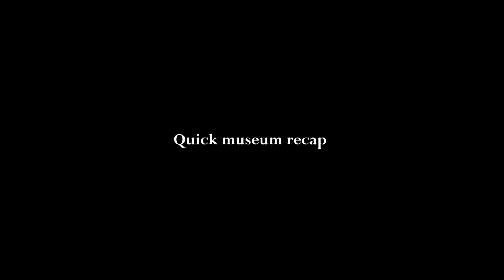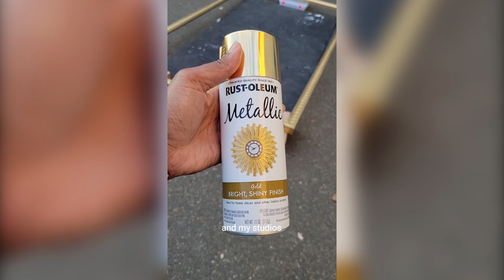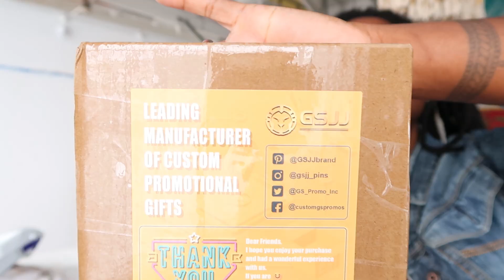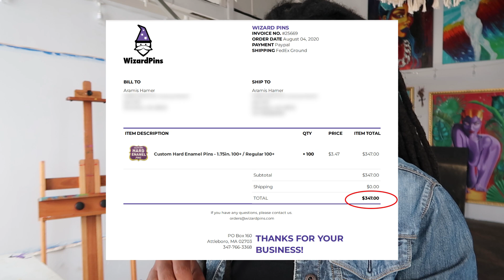[healing diaries] I gained self love, but NOW I lost my drive: finding motivation in a new way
I'm so happy to be back! Let's dive in 💕
[healing diaries] I finally love myself, but now I lost my drive: finding motivation in a new way
00:00 Welcome back & new art
02:23 Art museum installation & recap
05:00 Unpacking art prints & chat about losing my motivation
07:48 Where I'm at on my healing journey
10:21 Live painting event: The Residency Seattle
11:55 GSJJ review: enamel pin unboxing
14:38 Another painting & self love chat

I was honored to paint live at The Residency. Learn more about what they're doing for Seattle youth and Hip Hop

The incredible tap dancers you saw on stage were apart of Northwest Tap Connection: They are sooo dope!

Energy grows where energy goes. If you want to contribute to my growth as a self-represented artist, I greatly appreciate your patronage. Learn more about what you receive in return for being a patron

The NEW ART SHOP IS LIVE! Browse my artwork here🎉 See something you like? Grab it for you or a friend!